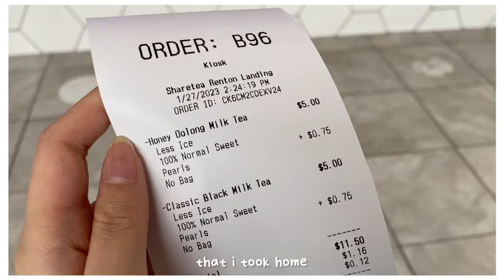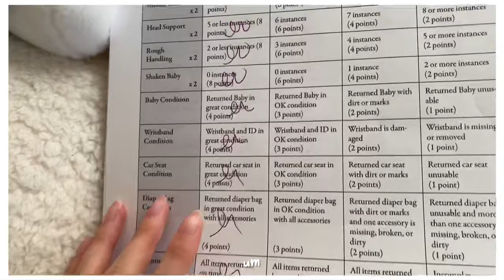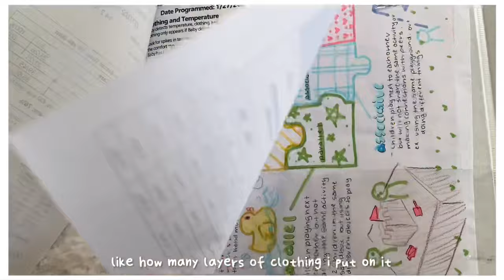being a teen mom for a week vlog | realcare baby final project 🍼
this was literally like 4 months ago pls i have been so preoccupied with school & extracurriculars, but the video is finally edited! man i am never doing that again wtf that was free birth control, thanks for watching! don’t forget to like and subscribe for more, summer is right around the corner so expect more consistent uploading from now on 🤍

make sure to check out the discord server i just made! it’s the official community server for my youtube channel. the goal of it is to create a friendly space to discover and support other small content creators. share your videos, and join our events while keeping posted on my channel’s uploads!! so if you’re interested feel free to join 😄🤍